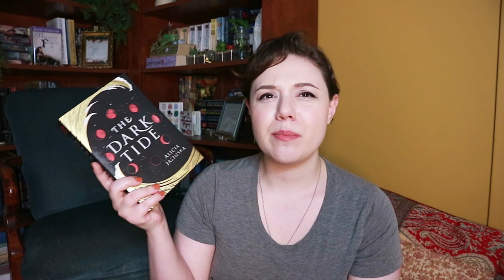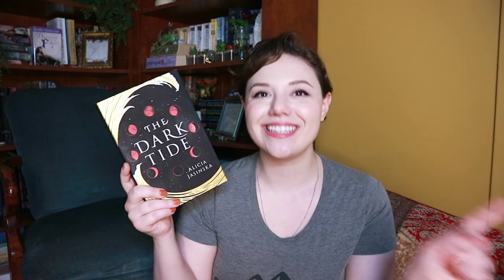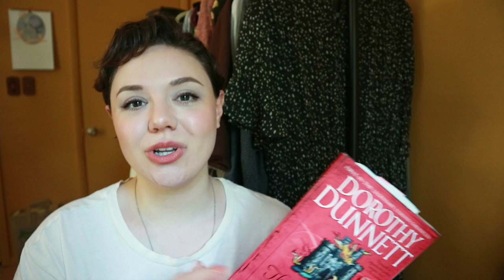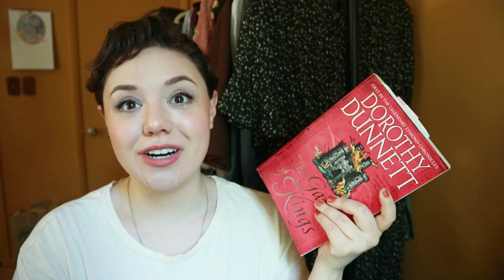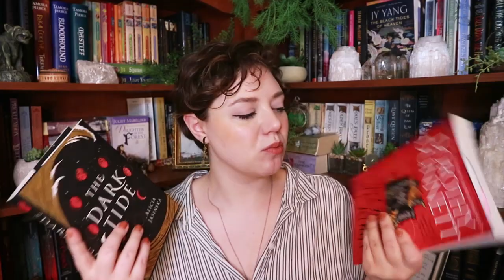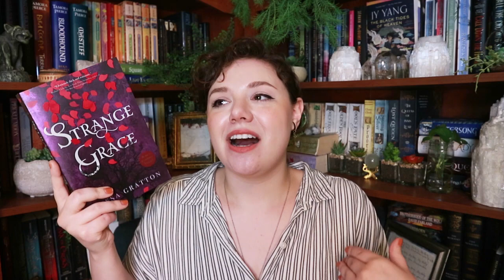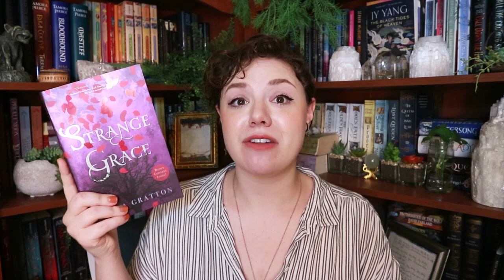DNF Vlog | 01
I am cleaning out my shelves and I'm in the mood to DNF!
-Huck